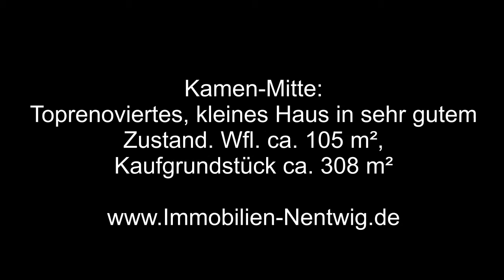VERKAUFT! Kamen Kleines Haus, Topzustand!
VERKAUFT!! Dieses kleine Haus liegt in Kamen- Mitte. Ein Ordner voller Belege über die Renovierungen beweisen den guten Zustand. 129.000 € zzgl. 3,257% Provision.